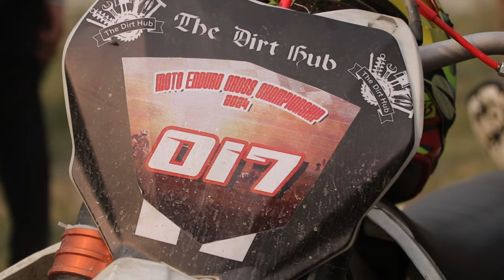Cross-Enduro Dirt Bike Race Final - Full video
220 On Dirt Race:-

 • With MRB vlogs 🤩 Mero Bike(220)  Dirt...

Special day with lots of respected riders of Nepal. MRB VLOGS ,MA GRG ,MOTOMANIC PRABHAT, RJ RIPPER

Today:-
Pokhara
Open Master Race Winner
Pokhara enduro ride
Pokhara enduro race  Final Winner
Pokhara moto enduro race 2024 Winner
Pokhara dirt bike race  Winner
Pokhara dirt race track new
Pokhara enduro elite final
Dirt Race Elite Final 2024